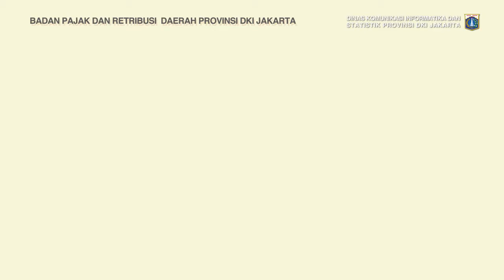Bulan Maret Dapatkan SPPT PBB-P2 Tahun 2018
Surat Pemberitahuan Pajak Terhutang Pajak Bumi dan Bangunan (SPPT-PBB) Perdesaan dan Perkotaan DKI Jakarta bulan Maret Tahun 2018.